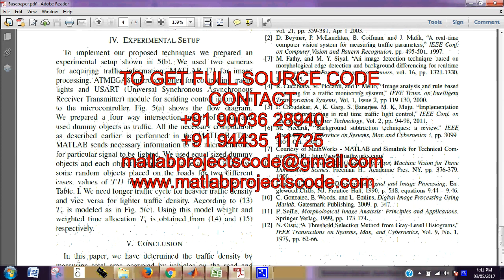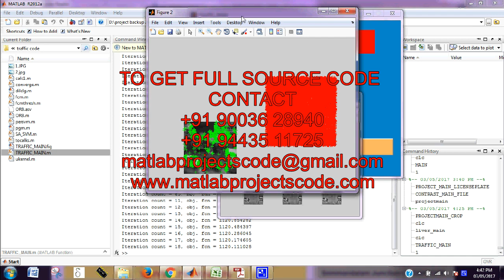smart traffic control system with application of image processing techniques